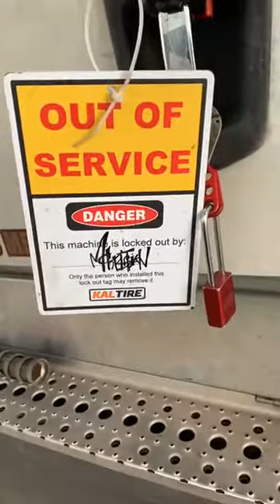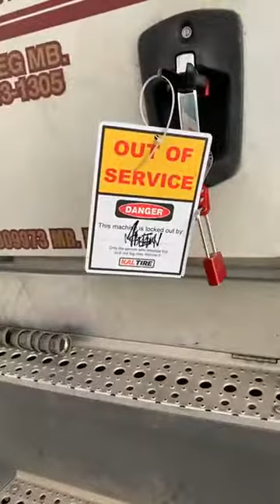Dave MacKenzie at Kal Tire Red Deer AB Canada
Celebrity Publisher Dave MacKenzie Canadian Trucking Magazine Tires Windshield RedDeer Today Daves at Kal Tire Red Deer, Alberta ,, Great People there and fast ,, SHARE this out to your Friends so they stop there too and Thank you!! @Tires @Windshield @KalTire @Repair @wheels @service @Trucking @CanadianTrucking @TruckingLife @ProductReview @RedDeer Trucking CanadianTrucking Alberta , @PilotFlyingJ